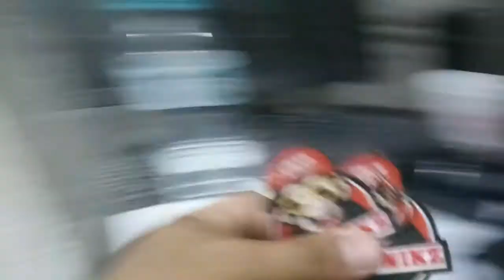PASILAO (Laoag City Hall Christmas Tree Light UP 2020)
W E L C O M E po mga KA- KONIKZ

Ickonikz would like to thanks the following